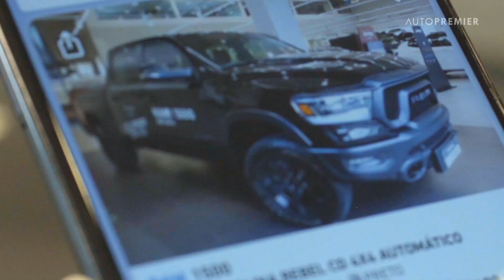AUTO PREMIER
Cliente: Auto Premier
Direção de Cena: Edson Cardoso (Cowboy)
Produção Executiva: Jani Luz
Produção: Larissa Pereira
Montagem e edição: Jhonath Paidosz